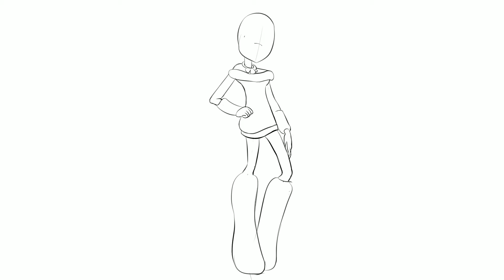How to draw ABBEY BOMINABLE girl from Monster High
Drawing lessons for beginners: Check out this step by step drawing tutorial and learn how to make your own cool drawings!